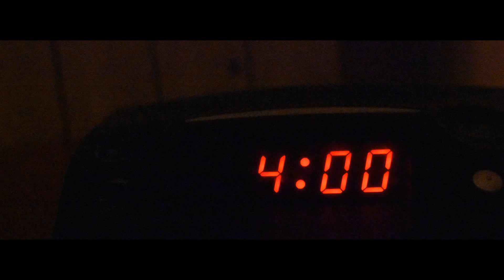Marck D, Buitrago - 4 am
Marck D, Buitrago - 4 am - Escape Reality With Music - That Wavey Channel